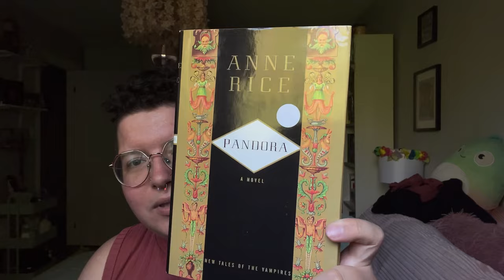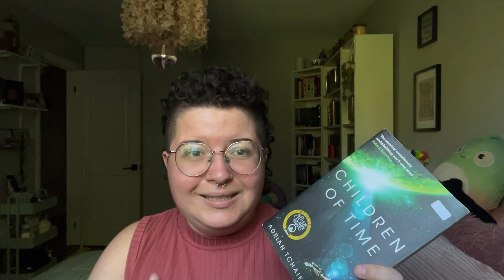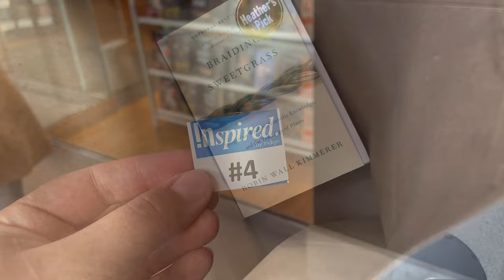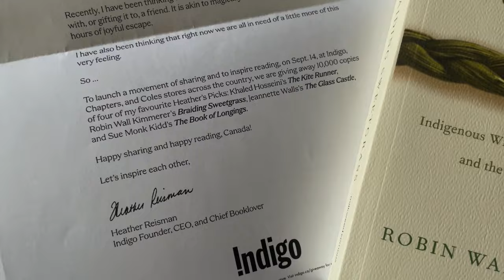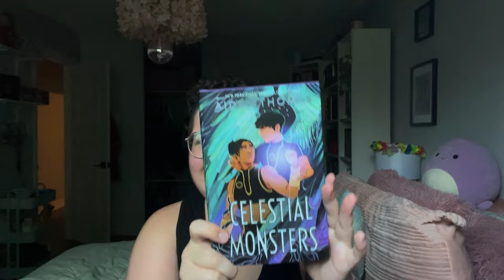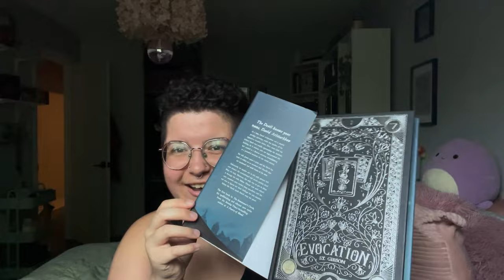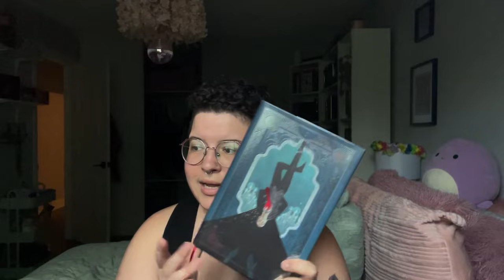I bought too many books this week 😬 bakery, book shopping + 2 DNF’s || weekly reading vlog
They/them

The books
📚Sunbringer by Hannah Kaner
📚Something is Killing the Children vol. 1 and 2 by James Tynion
📚The September House by Carissa Orlando
📚How Rory Thorne Destroyed the Multiverse by K. Eason
📚Some Desperate Glory by Emily Tesh
📚Thirsty Mermaids by Kat Leyh
📚Evocation by S.T. Gibson
📚Rise and Divine by Lana Harper